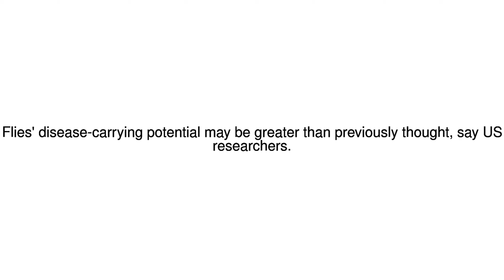News Update Flies more germ-laden than suspected 24/11/17